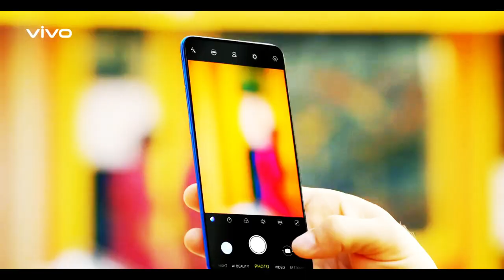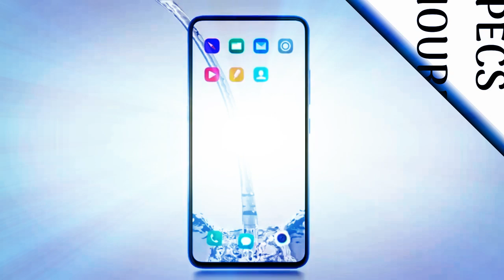VIVO V15 Pro Price in India IVIVO V15 Trailer, Launching Date In India, Specs I SLIDE SHOW I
Watch VIVO V15 Pro Price in India I Trailer, Launching  Date In India Specifications I SLIDE SHOW I and comment your views about this mobiles .

In this Video, I showed The Specifications Of VIVO V15 and VIVO V15 PRO through SLIDESHOW.

VIVO will launch VIVO V15 and V15 PRO on February 20th 2019 (Expected)

VIVO Pro Price will be Around 31,000 Rupees (Expected),

VIVO V15 PRO LEAKED SPECS :

6.39 INCHES FULL HD+ SUPER AMOLED FULL VIEW DISPLAY

QUALCOMM SNAPDRAGON 675 OCTACORE PROCESSOR , ADRENO 612 GPU

6 GB RAM, 128 GB Storage, Expandable upto 256 GB with memory card

48 Mehapixels + 8 Megapixels + 5 Megapixels triple Cameras with LED Flash

32 Megapixels POP UP Selfie Camera

3700 mAh Battery With FAST CHARGING SUPPORT

NOTE :- ALL THE IMAGES / PICTURES SHOWN IN THE VIDEO BELONG TO THE RESPECTED OWNERS AND NOT ME. I AM NOT THE OWNERS OF ANY PICTURES OR VIDEOS SHOWND IN THE VIDEO.

Google Advanced Search Is Used to Find all images, usage rights: free to use, share or modify .

SHARE YOUR THOUGHTS, SUGGESTIONS, FEEDBACK THROUGH COMMENTS

NAVEEN
NEW IN TECH NAVEEN